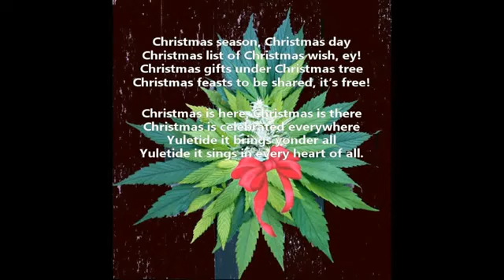Chuck Berry - Merry Christmas Baby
Album : Back Home